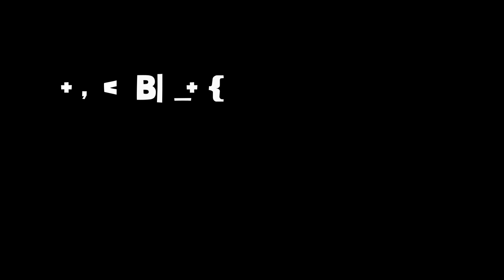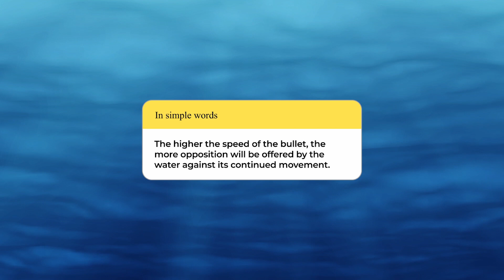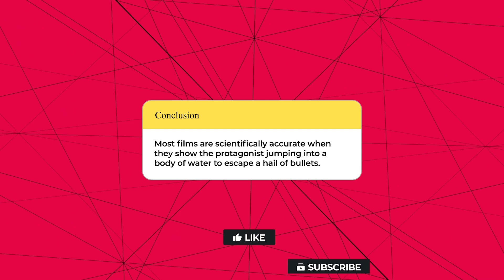Bullets in Water: How Far Can a Bullet Travel in Water?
In a well-known TV show, a team of experts conducted an experiment to determine the effectiveness of water as a shield against bullets. They used different types of firearms, such as a 9mm pistol, shotgun, M1 Garand semi-automatic supersonic rifle, and a 50-caliber rifle, to shoot into the water. The results of their investigation suggested that water could provide significant protection against bullets fired from various rifles in an underwater scenario.

In real life, however, a bullet is rarely fired from a position directly above the water. So if the bullet is shot from an angle of 30 Degrees, then being underwater in the range of 3-5 feet (0.9-1.5 meters) can ensure your safety from most guns.